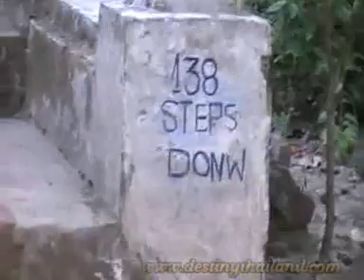วัดพูสี@หลวงพระบาง Wat Pusi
Wat Pusi
Wherever you stand in LuangPhra Bang can see The stupa of Pusi.It is located in the centre of the city and at the top of the mountain is the best place where you can view the nice city.
ไม่ว่าท่านจะยืนอยู่ณ. จุดใดๆในเมืองหลวงพระบางก็สามารถมองเห็นประกายสีทองอร่ามขององค์พระธาตุ
เมื่อยามต้องแสงแดดได้อย่างชัดเจน ตัวพระธาตุเป็นทรงดอกบัวสี่เหลี่ยมปิดทองทั้งองค์ตั้งอยู่บนฐานสี่เหลี่ยม

ยอดประดับด้วยเศวตฉัตรทองสำริด 7 ชั้น สูง 21 เมตรและหากคุณต้องการมาชมพระธาตุจอมสี
ช่วงเวลาที่เหมาะสมที่สุดควรเป็นช่วงตอนบ่ายแก่ๆ (ประมาณ 4 โมงเย็นเป็นต้นไป)

เพราะแสงแดดจะสาดส่ององค์พระธาตุให้เป็นสีทองสุกปลั่ง การจะขึ้นไปยังพระธาตุจอมสี
นั้นสามารถเดินขึ้นได้ 2 ทาง คือทางด้านหน้าถนนหน้าพระราชวังและทางด้านหลังติดกับแม่น้ำคาน
แต่ทางด้านหน้าจะเป็นที่นิยมของนักท่องเที่ยวมากกว่า  มีทางเดินเป็นขั้นบันไดคดเคี้ยวสูง 328 ขั้น
ดังนั้นท่านที่ต้องการขึ้นไปชมควรมีสุขภาพร่างกายที่แข็งแรงและควรหาซื้อน้ำดื่มขวดเล็กๆ

ซึ่งจะมีขายอยู่บริเวณตรงทางขึ้นด้านหน้าถนนหน้าพระราชวังติดตัวไปด้วยเพราะเมื่อเดินขึ้นไปถึงด้านบนจะไม่มีจำหน่าย
รอบๆพระธาตุมีทางเดินคล้ายระเบียง มีรั้วเตี้ยๆกั้นให้เดินได้โดยรอบ จากจุดนี้สามารถชมวิวทิวทัศน์

ตัวเมืองหลวงพระบางได้เกือบรอบ มองเห็นสนามบินได้อย่างชัดเจนทางทิศตะวันออกเฉียงเหนือ
ทางทิศตะวันตกมองเห็นสายน้ำโขงช่วงที่คดเคี้ยวหายเข้าไปในหุบเขาและมองเห็นพระราชวังที่ตั้งอยู่ริมน้ำโขงได้ด้วย
ยามเย็นจากยอดภูสียังเป็นจุดชมพระอาทิตย์ตกที่สวยงามมาก เต็มไปด้วยนักท่องเที่ยวจากนานาชาติที่มารวมตัวกัน
สร้างขึ้นในสมัยพระเจ้าอนุรุท ประมาณพุทธศักราช 2337